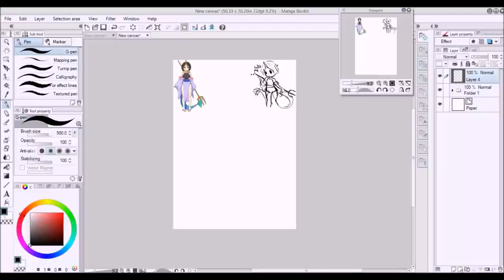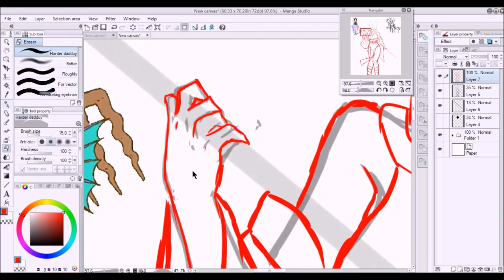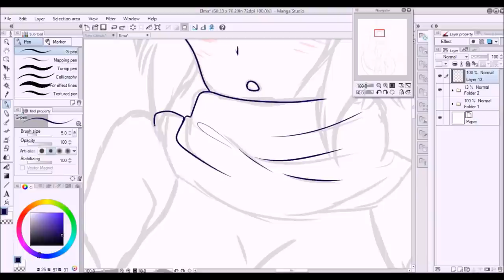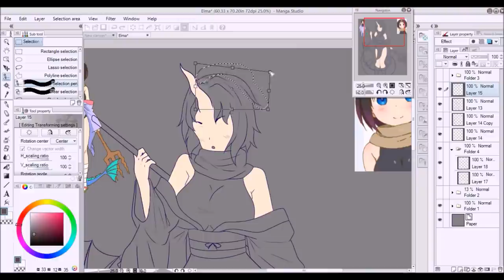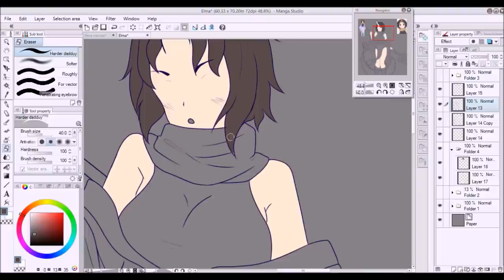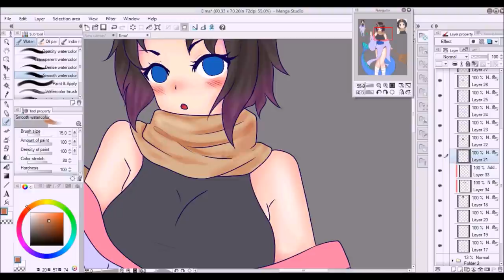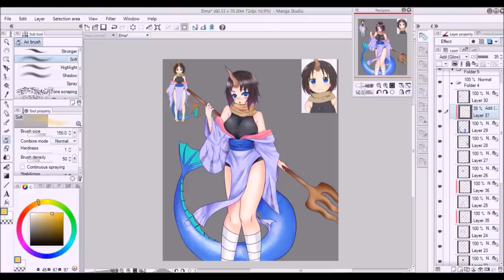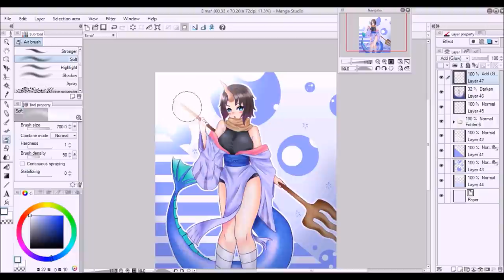【Speedpaint】Elma - Kobayashi's Dragon Maid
I GAVE HER SIX FINGERS IN THE SKETCH XDD
I actually finished watching Dragon Maid before it came popular... I'm proud of myself. Elma is my favourite character as well as Shouta and Kanna.

Recording Software: Hypercam2
Editing: Windows Movie Maker
Drawing Program: Manga Studio5
Tablet: Huion H610 pen tablet

bewbs